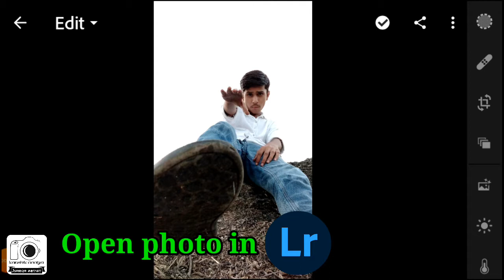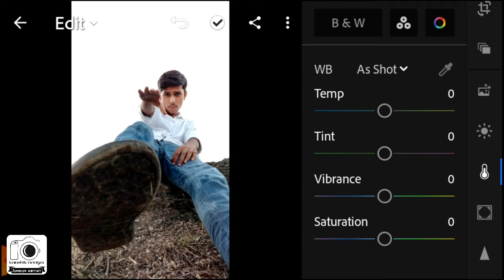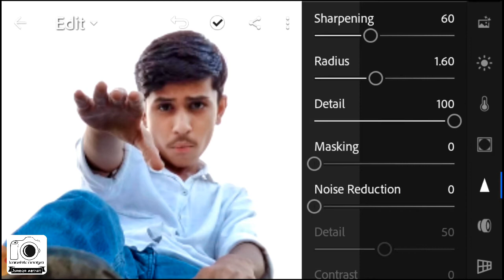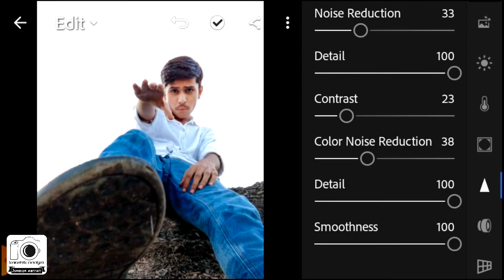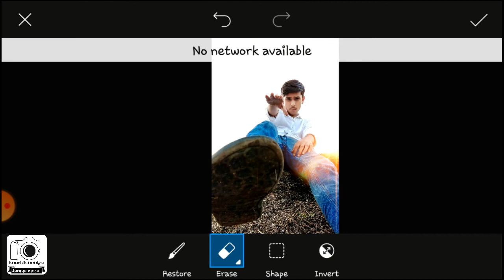How to show fake sun in your photo || Use lightroom and picsart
HI Friends,
                     Iss video me maine aapko sikhaya hai ke kaise aap aapne simple photo me fake sunlight laga sakte ho Jo bilkul real lage . To aap bhi aapni koi bhi photo ko sunrise ya sunset look de sakte hai. To video ko like jarur karna share karna aapke friends and family ke sath and comments karke jarur batana ki video kaisi lage.

sunlight photo
sunlight photo editing
fake sunlight in your photo
sunrise look
sunset look
photo editing
how to edit sunlight photo
how to show fake sunlight in your photo
how to make sun in your photo